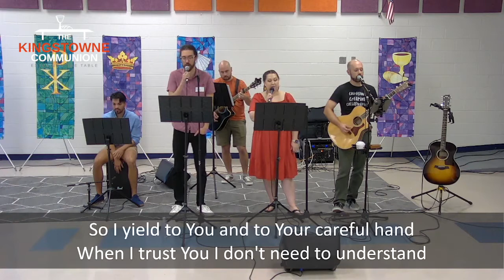Kingstowne Music 8/28/22 | "New Wine"